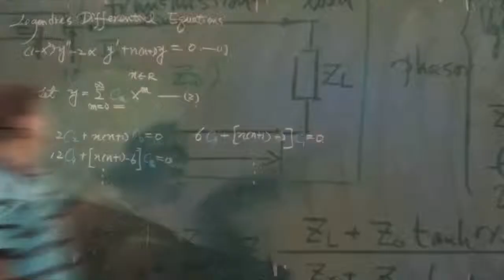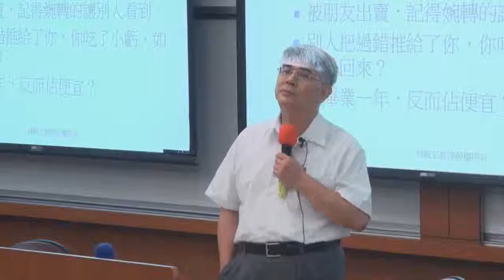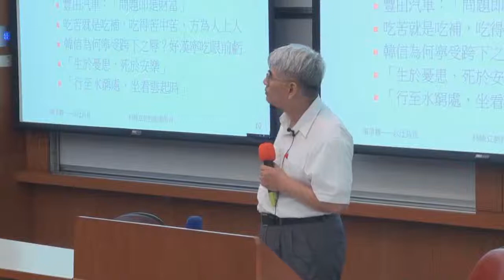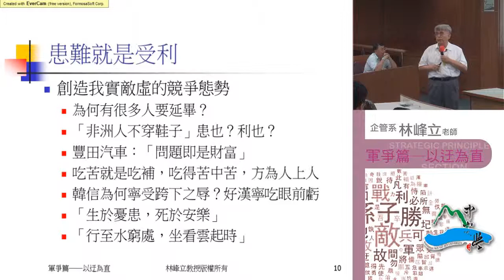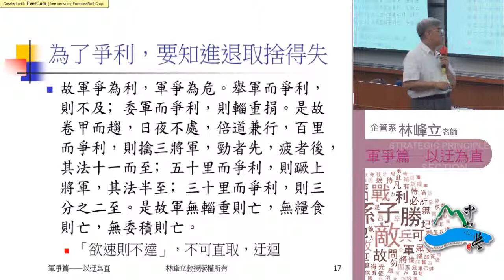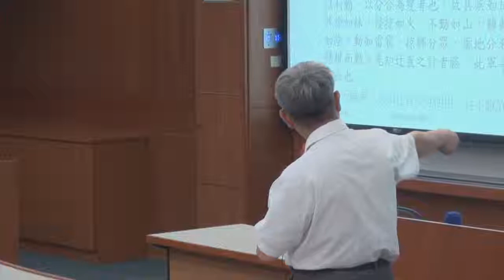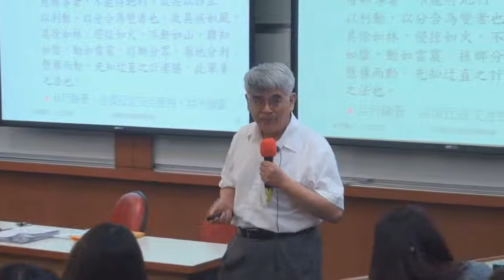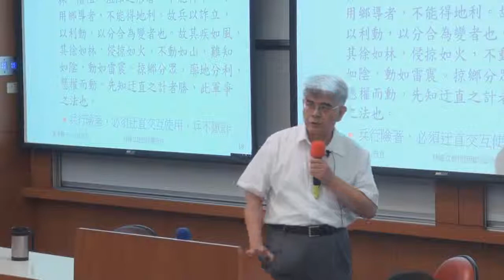《國立中山大學開放式課程》孫子兵法 第九篇・行軍篇； 第十篇・地形篇2